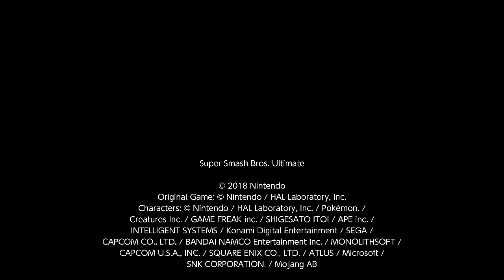Super Smash Bros. Ultimate For Fun Battle Arenas #5777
JimmySuper28

This match was in Jimmy's Arena, PikaJohn is Pikachu, Tony is Pichu, ReaperX9 is Mii Sword Fighter and Jimmy is Corrin.